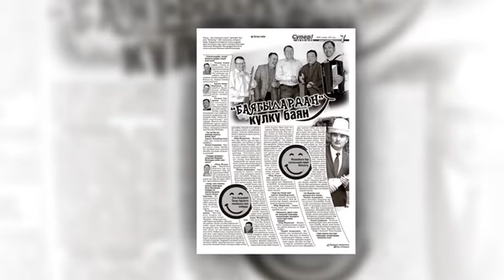"Супер-Инфо" гезитинин №992 -жаңы санында...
“Маликам” деп сыздаган Мурадил Данияров продюсеринен кечирим сурады. “Ортодо түшүнбөстүк болуп кеткен, устатым катары аны сыйлайм” дейт ырчы

Сокулукта 16 жаштагы кызды зордуктады деп шектелген жарандын үй-бүлөсүн жашоочулар айылдан кууп чыгышты. “Кыштын күнү талаада калдык” дешет алар

Алпаруучу Назира Айтбекованын жарым жылаңач сүрөтү талкууда. “Жылаңач сүрөтүм элге жагарын билгем, бирок тасмага жылаңач тартылууга духум жетпейт” деп маек берди

Зордук-зомбулукка каршы 16 күндүк акция уланууда. “Эч ким жокто жетекчим сексуалдык ыдык көрсөттү” дейт укугу тебеленген айым

Түркиядан операция жасатып келген ырчы Юрий Бобковдун маеги гезиттин жаңы санында. “Бул оору мени 5 жылдан бери кыйнап жүрөт” дейт ырчы